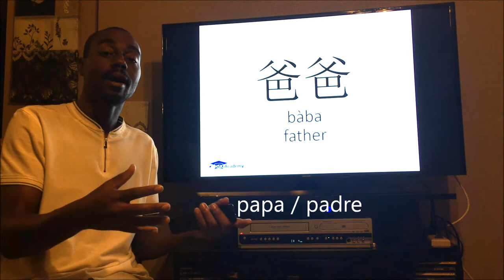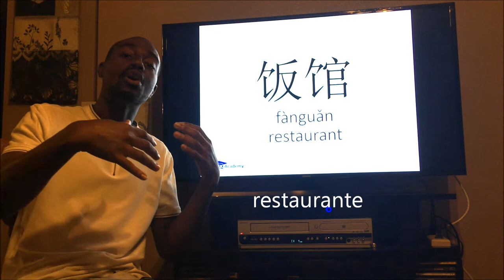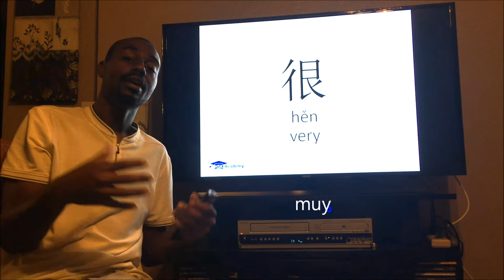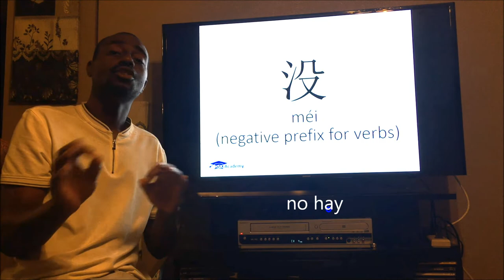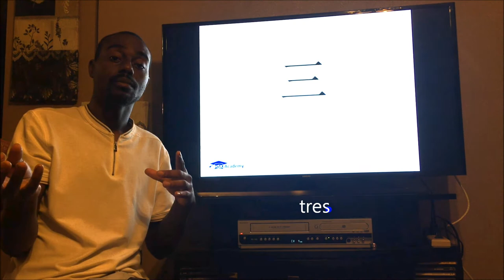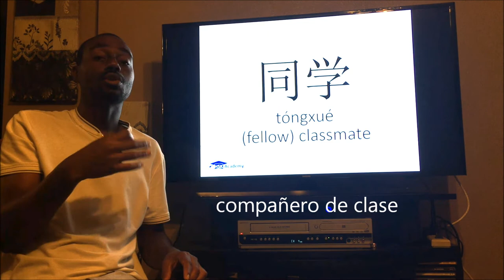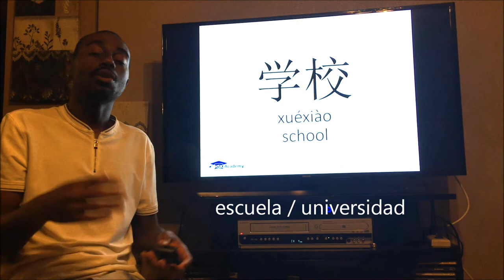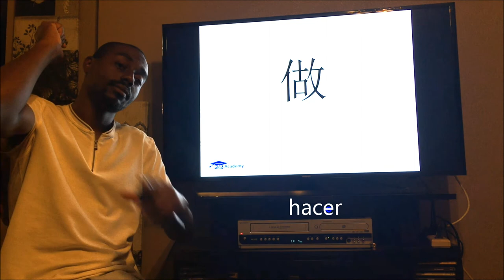Todas las palabras básicas de chino mandarín (HSK 1)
爱
八
爸爸
杯子
北京
本
不客气
不
菜
茶
吃
出租车
打电话
大
的
点
电脑
电视
电影
东西
都
读
对不起
多
多少
儿子
二
饭店
飞机
分钟
高兴
个
工作
狗
汉语
好
号
喝
和
很
后面
回
会
几
家
叫
今天
九
开
看
看见
块
来
老师
了
冷
里
六
吗
妈妈
买
猫
没关系
没有
米饭
名字
明天
哪
哪儿
那
呢
能
你
年
女儿
朋友
漂亮
苹果
七
前面
钱
请
去
热
人
认识
三
商店
上
上午
少
谁
什么
十
时候
是
书
水
水果
睡觉
说
四
岁
他
她
太
天气
听
同学
喂
我
我们
五
喜欢
下
下午
下雨
先生
现在
想
小
小姐
些
写
谢谢
星期
学生
学习
学校
一
一点儿
医生
医院
衣服
椅子
有
月
再见
在
怎么
怎么样
这
中国
中午
住
桌子
字
昨天
做
坐